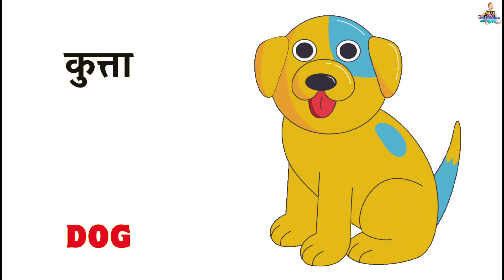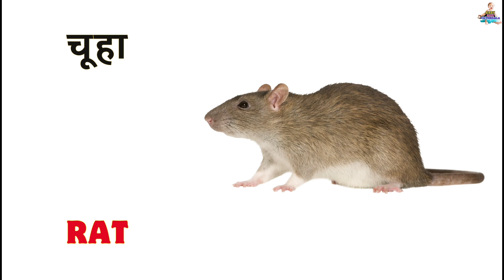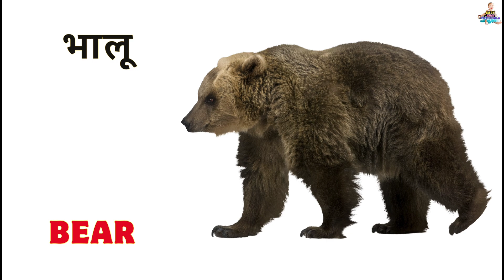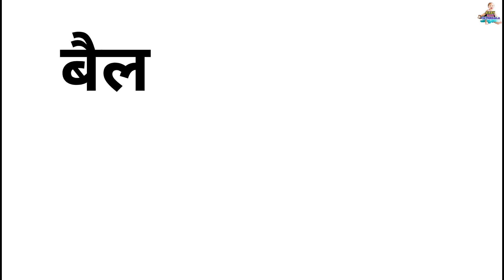Pets, Pets Animals, Pets Animals Name Hindi & English, पालतू जानवरों का नाम, 62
Pets, Pets Animals, Pets Animals Name Hindi & English, पालतू जानवरों का नाम,

Yours Queries :-
pets
pets Animals
20 pet animals name
20 pet animals name hindi and
english
20 pet animals name in english
20 peti wali sagai
20 peti mere show ka lagta
20 pet
20 pet animals name in hindi
20 pet animals 20 wild animals
20 pet names

पालतू जानवरों के नाम 10
पालतू जानवरों के नाम इंग्लिश में
पालतू जानवरों के नाम संस्कृत में
पालतू जानवरों का नाम
पालतू जानवरों के बारे में अपने विचार
लिखिए
पालतू जानवरों के चित्र
पालतू जानवरों के नाम 50
पालतू जानवरों की आवाज
पालतू जानवरों के